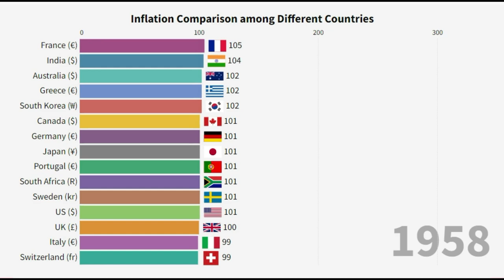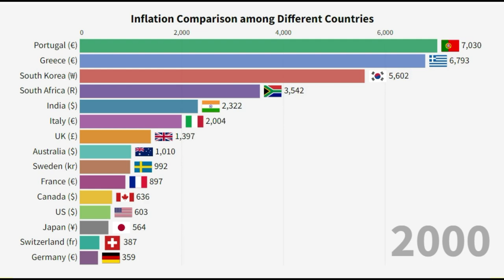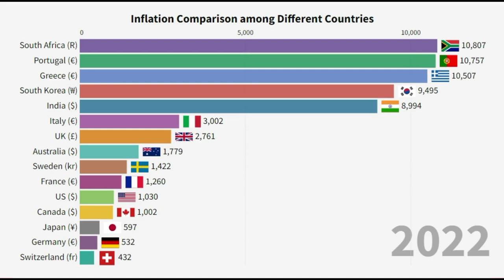Inflation Comparison among Countries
With annual inflation data, this video exhibits dynamic inflation level for selected 15 countries. The base year of comparison is 1958. I want to show you how much that $100 in 1958 is supposed to inflate along with time in different countries. The higher that figure is, the higher inflation that country has. Overall, Switzerland performs the best in terms of inflation control.

Please note:
1) The face value of 100 is based on each nation’s own currency. However, as what we really compared is the inflation ratio, the currency itself does not that matter.
2) Euro was implemented in 1999, to replace other European countries’ currencies, such as Deutsche Mark or Portuguese escudo. Since the exchange rate for different currency is fixed, using Euro in our comparison does not change the inflation ratio.
3) These 15 countries are not the Top 15 countries with highest inflation rate ever. Other countries with skyrocketing inflation rate, such as Zimbabwe, did not list here as their number grows too fast, making the rest of countries’ figures relatively too small to be seen.